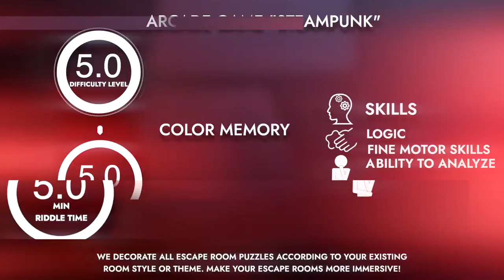Color Memory Flag.